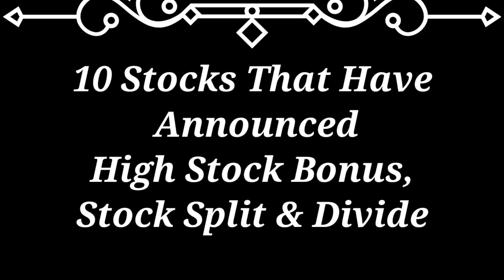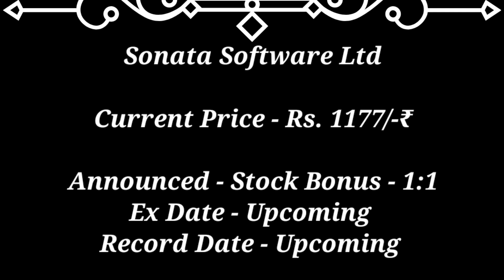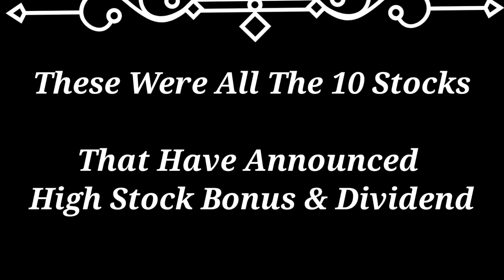tech Mahindra ● Indian Oil +10 stocks declare High Dividend Bonus Stock Split with Ex Dates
dividend stocks
groww wealth
2022
upcoming
Dividend
upcoming shares